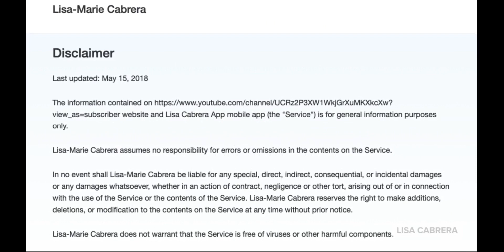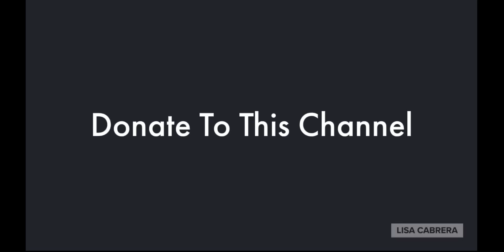Terri Wright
Video Credit: Washington Post